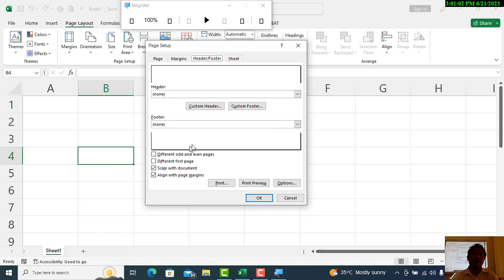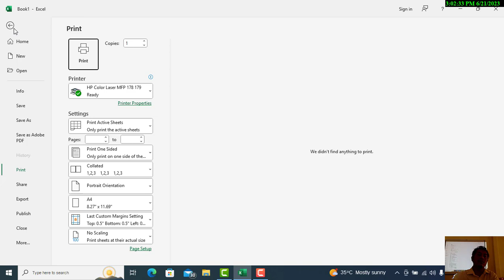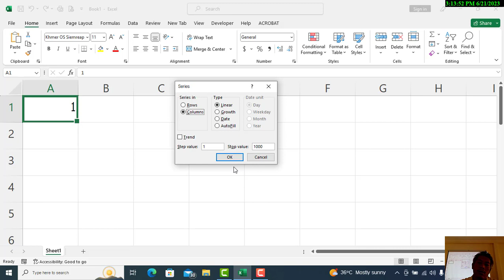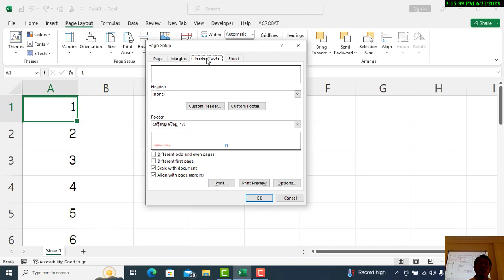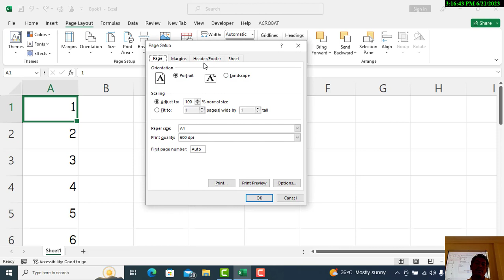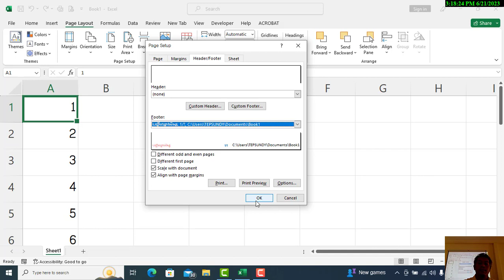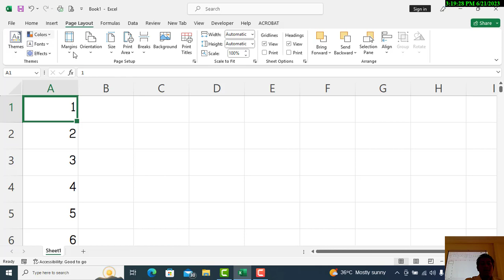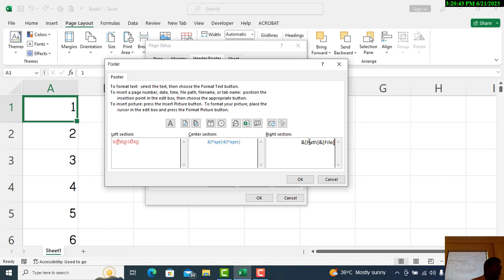មេរៀនទី២ របៀបដាក់បាតកថា និងបឋមកថាក្នុងកម្មវិធីExcel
How to Insert Header or Footer in MS Excel